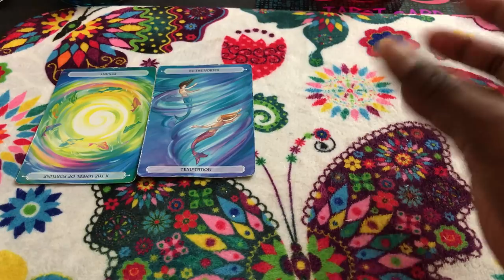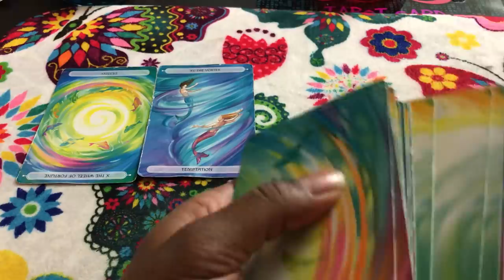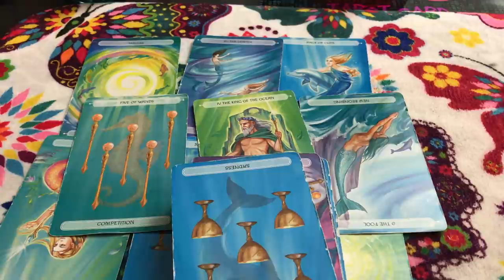🦋 (TIMELESS)) Sagittarius weekend forecast heading back the ex. TAROT TAROT